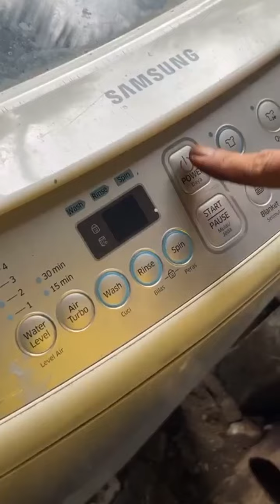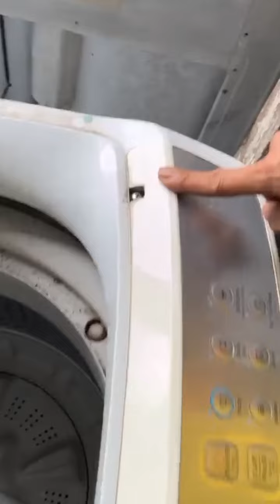SANGAT MUDAH...❗❗MESIN CUCI SAMSUNG MATI TOTAL